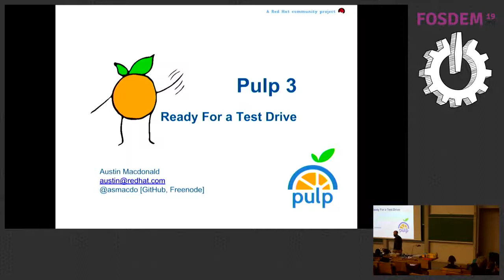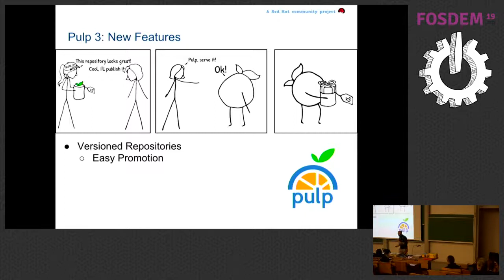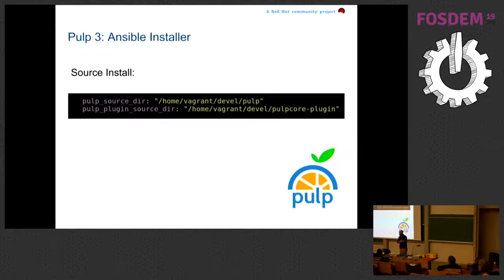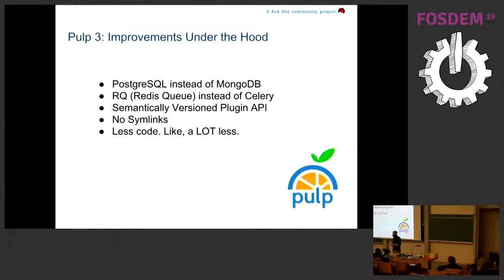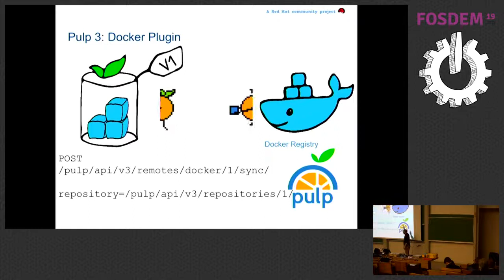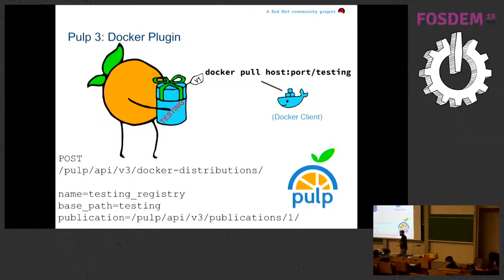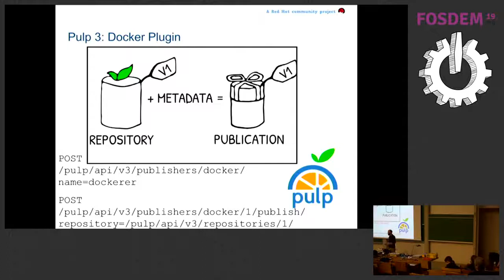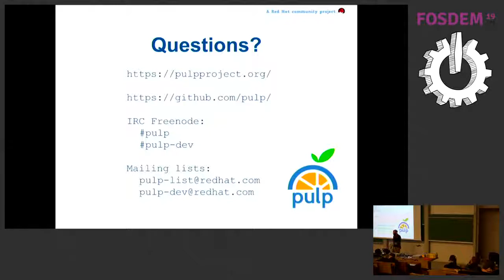Pulp 3: Ready for a Test Drive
by Austin Macdonald

Pulp is a platform for managing repositories of software packages, and its plugin architecture allows management of any type of content. Pulp’s web API enables users to synchronize, upload, and publish versioned repositories with simple but flexible workflows. This presentation will build on last year’s talk by Dennis Kliban 0, and will highlight simplified installation and deployment, better performance, new features, and a growing collection of plugins including rpm, python, docker, ansible, chef, ruby, file, and more in development. Pulp 3 is approaching maturity and is ready for you to test drive.